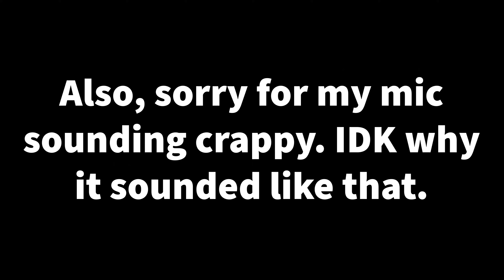CRAZY Ending at Port! Along with more inspiring words from Bucketman10000... | Call of Duty: Warzone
Hey everyone! I hope you enjoy today's Warzone video. We've got some comedy along with a crazy ending in the second game. I hope y'all enjoy!